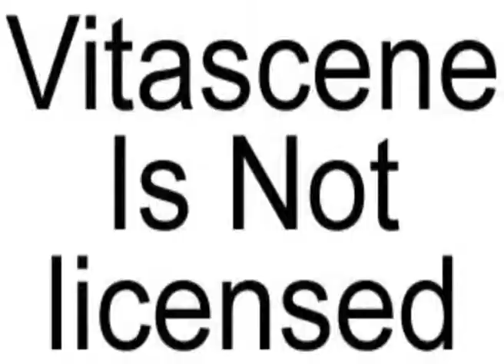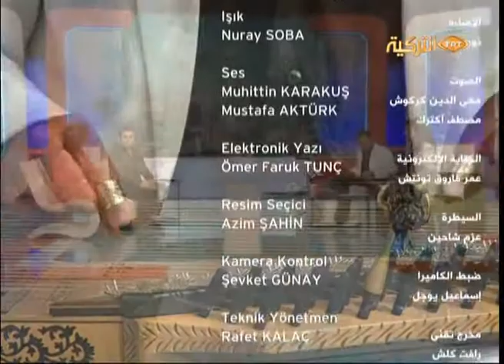TRT Panorama 29.05.2012.wmv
PANORAMA provides panoramic view about the civil society movement, activity, life style and everything about Turkey

The Program presents live broadcasting from Sunday to Thursday at TRT Arabic channel from 11:00 - 13:00 . Esma Saeb Afandi & Tony Mansour, both of them present the program. They present different subjects and a lot of considerable guests with enjoyable style of presenting.

Panorama is being prepared by a few parts such as narrating Arabic watchers about Turkish art, culture, Turkish aesthetic view, perspective and life style